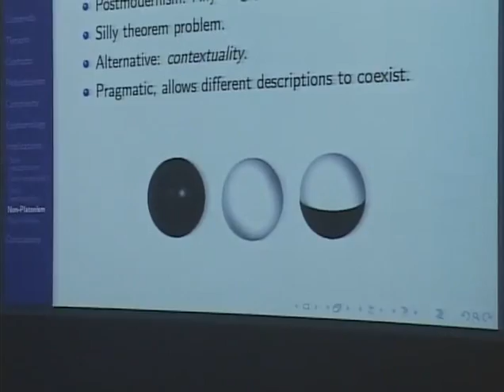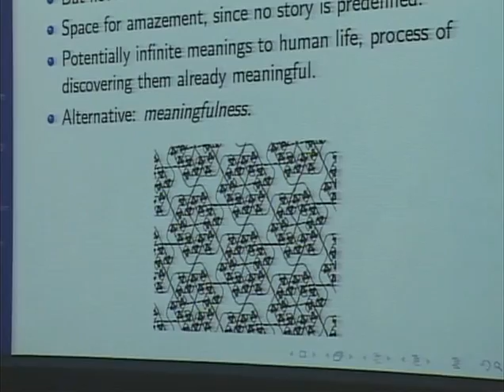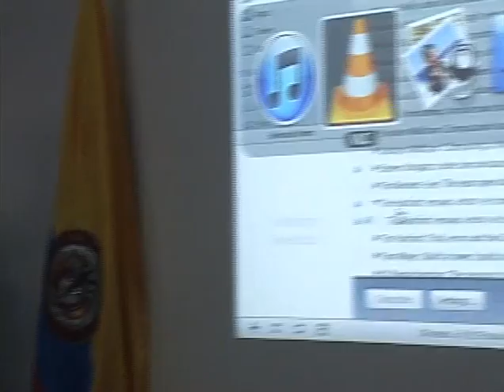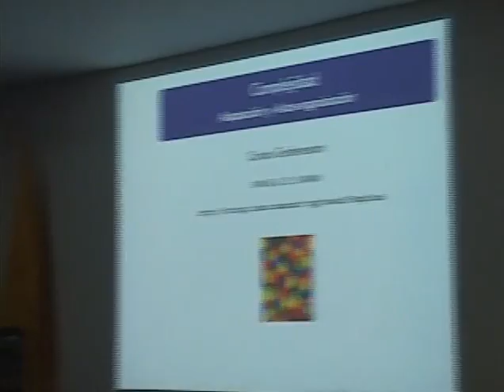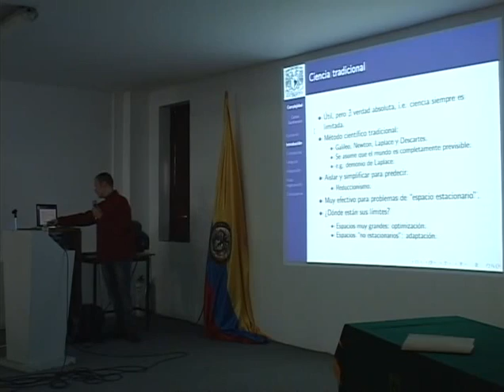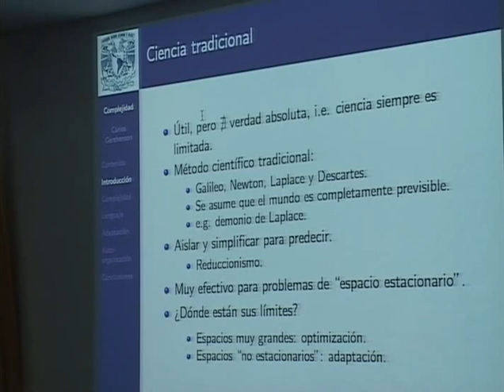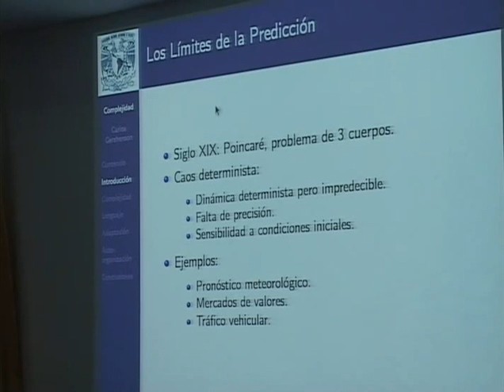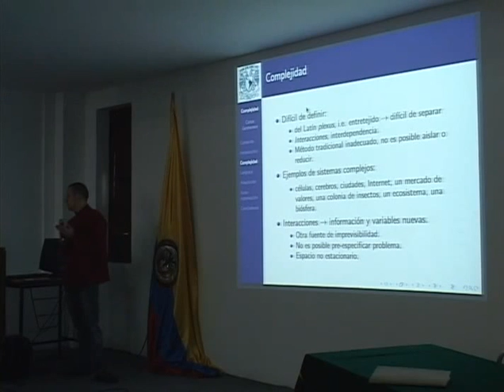Sistemas Complejos 02